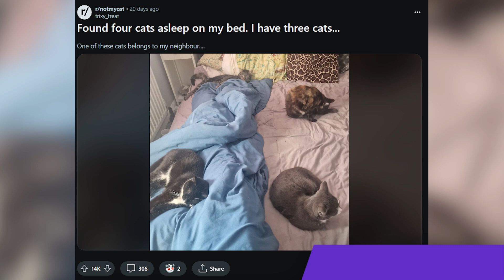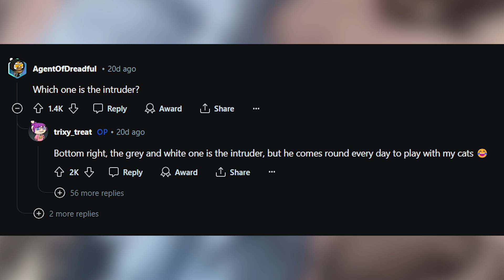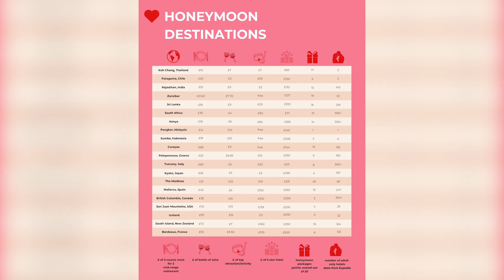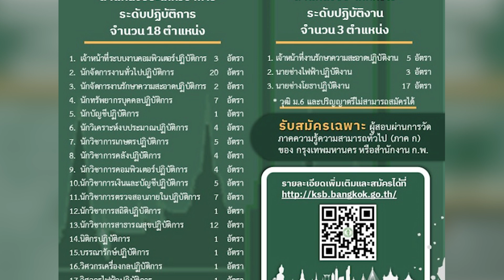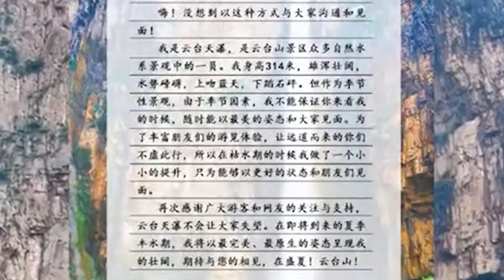เกาะช้างอันดับ 1 สถานที่ที่น่ามาฮันนีมูนที่สุดในโลก | Smile Infocus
สรุปข่าวสั้น "ข่าวแปลกๆจากทั่วทุกมุมโลก"

คุณสมโภชน์ ขุนวัง